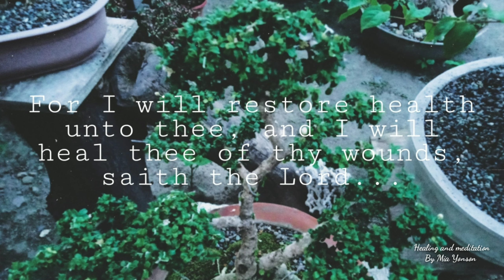Healing music / broken heart healer / soothing music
If you're feeling down, broken, anxiety, negative feelings, listen to this and feel relax.
healing music
soothing music

Here's the other video that you will like too